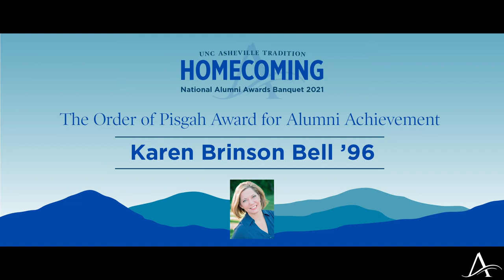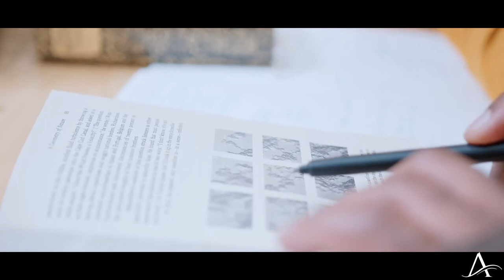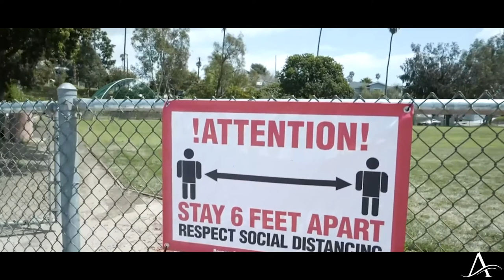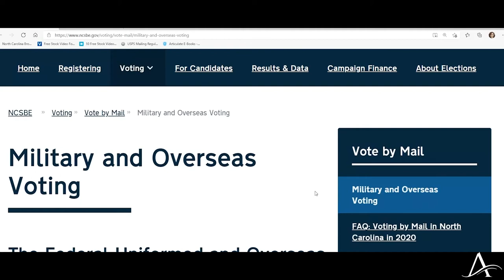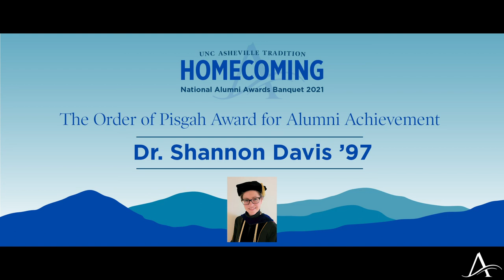Recipients Karen Brinson Bell and Dr. Shannon Davis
UNC Asheville 2021 National Alumni Awards Program: The Order of Pisgah Awards for Alumni Achievement, Karen Brinson Bell ‘96 and Dr. Shannon Davis ‘97.